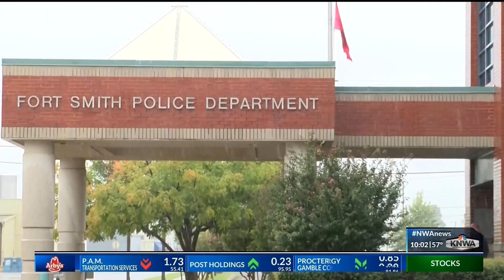Protests Held Outside FSPD in Wake of Officer-Involved Shooting (KNWA)